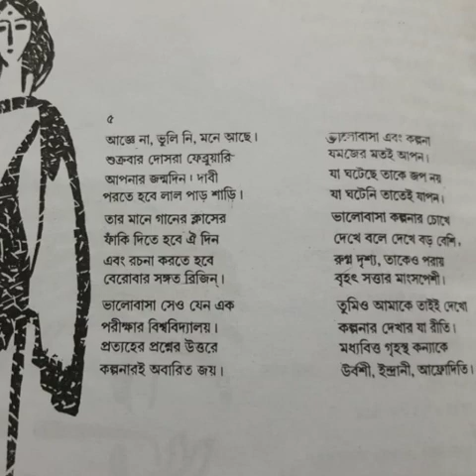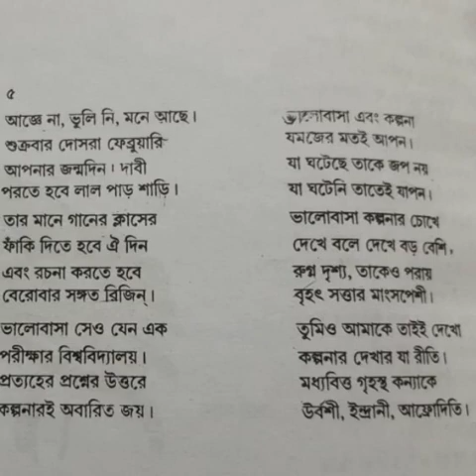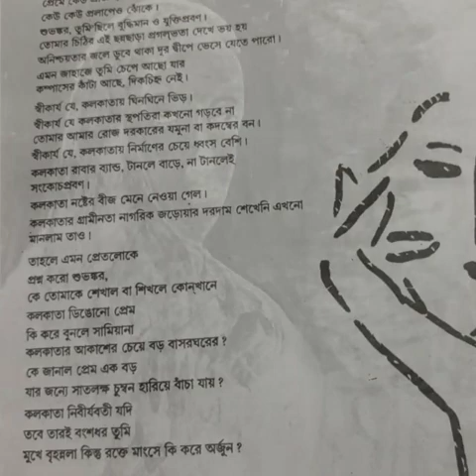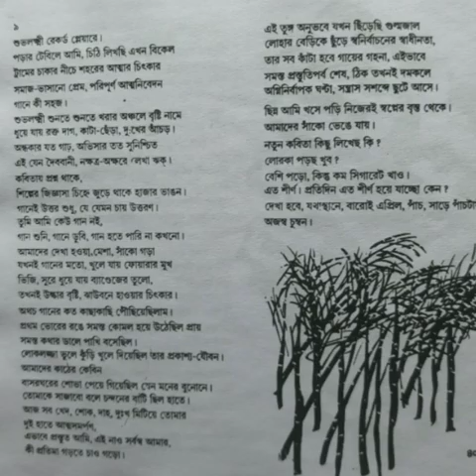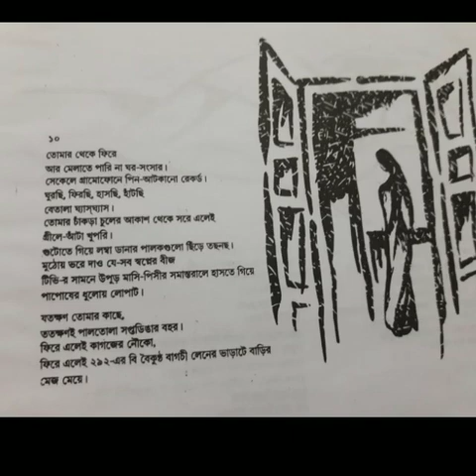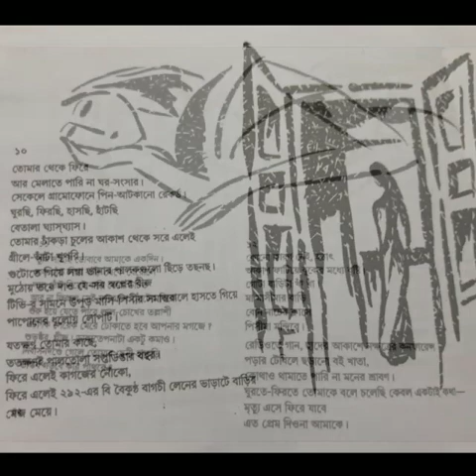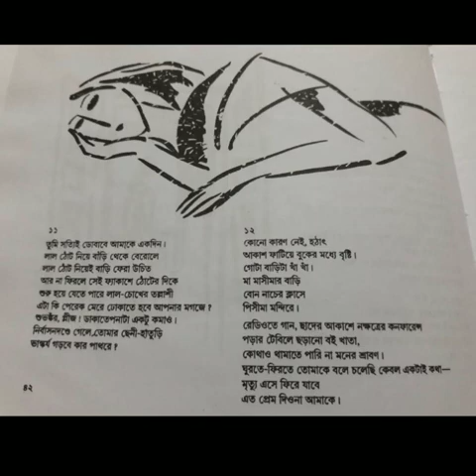Kothopokothon,part 3.A poem by Purnendu Patri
'শব্দ',আড়াইখানা বর্ণ দিয়ে তৈরী!

আমরা কেউ শব্দকে ছুঁতে পারি না,শব্দ ছুঁয়ে যায়!

এই শব্দের জোর যেকোনো nuclear weapon থেকে কম নয়!

শব্দের জোর অনেক,অসীমিত!

প্রলেপ মাখা শব্দে হাজার হাজার মাইলের দূরত্ব নিমেষের মধ্যে মিটিয়ে দেওয়া যায়,তেমনি শব্দের ক্ষুরধার আঘাতে যেকোনো মানুষকে ক্ষতবিক্ষত করে মৃত্যুর কাঠগড়ায় নিয়ে যাওয়া যায়!

শব্দের ধার 1000 কিলো RDX থেকে কম নয়!

একজন কাজ করে নীরবে ,আরেকজন ধামাকেদার!

শব্দ আর চিঠির একে ওপরের পরিপূরক!

কবেযে চিঠির জন্ম হয়েছিল জানা নেই,তবে যুগ যুগান্তর থেকে communicationer একটাই মাধ্যম,চিঠি!

কখনো পাখির পায়ে চিরকুট বেঁধে মনের কথা জানানো,কখনো হাত চিঠি,কখনো পোস্ট!

সময়ের সাথে communicationer মাধ্যমগুলো বদলে গ্যাছে ঠিকই, আজও মনে হয় চিঠিটাই বেশ ভালো ছিলো!

আমার বয়সের বন্ধুরা নিজেদের টিনএজে বইয়ের নিচে চুপি চুপি চিঠি লেখেনি এমন কেউ আছে ??

মনে হয় না!

আগে স্কুল মিস করলেও বন্ধুদের কাছ থেকে চিঠি আসতো,সেই চিঠি ভীষণ অমূল্য,কারণ পরের দিনের ক্লাসে আমি পিছিয়ে আছি এটা মনেই হবে না!

আর প্রিয় কারও চিঠি হলে কথাই নেই,পড়া মুখস্থ হোক বা না হোক,চিঠি খানা বেশ মুখস্থ হয়ে যেত!

আর সেই চিঠি, সাতরাজার ধন মণি মাণিক্য থেকেও মূল্যবান,তাকে যত্ন করে সবার চোখের আড়ালে রাখার কাজটাও ভীষণ জরুরী কাজের মধ্যেই ছিলো!

চিঠির খামের কাগজে শব্দের সাথে প্রিয় মানুষগুলোর স্পর্শ থাকতো,আর থাকতো অজানা গন্ধ!

আজকের যুগে মোবাইলে টেক্সটের আদান প্রদান হয় পলকের মধ্যে,তাতে স্পর্শের অনুভূতি অথবা সেই প্রিয় মানুষটার গন্ধ থাকে না!

এখানে একটা গল্প বলি,বহুদিন আগে কোথাও পড়েছিলাম,dr. বিধানচন্দ্র রায় বলেছিলেন,

প্রতিটি রোগের আলাদা গন্ধ আছে,ম্যালেরিয়া,ওলাওঠা, কলেরা ইত্যাদি!

ওনার ভক্ত হিসেবে আমিও সব কিছুর গন্ধ খুঁজে বেড়াই!

মায়ের গায়ের গন্ধ,বাবার গায়ের আলাদা গন্ধ,ছেলের গায়ে জনসন পাউডারের থেকে শুরু হয়ে এখন ডিওর গন্ধ!

আর প্রিয় মানুষটার গায়ের 'তুমি তুমি'গন্ধ!

আমার  চিঠির প্রতি টানটা এখনো আছে!

খামের ভেতরে চিঠি বের করে প্রথমে কোন  কালি দিয়ে লেখা হয়েছে বোঝবার চেষ্টা করতাম সুলেখা/চার্লি,নাকি অন্য কিছু!

 তারপর চিঠিতে লেখা শব্দ গুলোর ওপরে হাত রেখে লেখক/লেখিকার স্পর্শ অনুভব করতাম প্রাণভরে!

আমার নামে চিঠি আসা মানে আমার সম্পত্তি,

একে উল্টে পাল্টে,বালিশের নিচে রেখে একটু একটু করে,বারে বারে পড়বার আনন্দ অপরিসীম!

এতো সব বোধহয় আজকের হোয়াটস্যাপ যুগে বোঝানো যাবে না!

মাঝে মাঝে আমরা হোস্টেলে আড্ডা দিতাম,বলতাম,

কত কষ্ট, সময় বের করে চিঠি লেখা,তারপর খামে ভরা,সেই চিঠি পোস্ট করা,এমন কিছু হওয়া দরকার,যা ইনস্ট্যান্ট!

সময় দেবতা অদৃশ্যে আমাদের 'তথাস্তু' বলে ছিলেন,কিন্তু সেটা যে ভীষণ মেকানিকাল ও ডাটার ওপর নির্ভরশীল হবে এসব কথা তখন কল্পনারও বাইরে!

আজকাল মোবাইলে টেক্সট করলে,খুব চটজলদি জবাব এসে যায় ঠিকই,কিন্তু ওই স্পর্শ আর গন্ধ দুটোই থাকে স্ক্রীনের খাঁচায় বন্দী!

শ্রী পূর্ণেন্দু পত্রীর লেখা কথোপকথন সেই চিঠি পত্রের যুগের এক বিরল সৃষ্টি!

শুভঙ্করকে লেখা নন্দিনীর চিঠি গুলোর প্রতিটা শব্দ যেন আমার/আমাদের মনের অনুভূতি!

বেশ অনেকদিন আগে স্বাতী আমায় অডিও করে পাঠায় বেশ কিছু নির্বাচিত অংশ,ওর বলার গুণে মনে হয়েছে নীরব শব্দ গুলো জীবন্ত ছবি হয়ে ধরা দিয়েছে আমার চোখের  সামনে!

আমি সম্পূর্ণ visualise করতে পারছি,

নন্দিনীর মতো আমিও ভীষণ ভাবে শুভংকরের চিঠির অপেক্ষায়!

শব্দের হ্যাঁচকা  টানে আমি যে কোথায় পৌঁছে গেছি,আমার জানা নেই!

বহুবার শুনেছি,বারেবারে শুনেছি !

এত টুকুন ক্লান্ত হইনি!

কিছু দিন পালিয়ে বেড়িয়েছি এই বলে,

কিছুতেই নন্দিনীর মতো আকুল হবো না,

তাও শুনেছি!

স্বাতীর বলার সাথে সানির ব্যাকগ্রাউন্ড স্কোর অসাধারণ!

এদের দুজনের সাথে ম্যাচ করা আমার কাছে চ্যালেঞ্জ!.

জানি না পারলাম কি না সম্পাদনা করতে !

এটুকু বলতে পারি ,এটা স্বাতীর জীবনের milestone কাজ!

আমার সৌভাগ্য যে আমি এর সাক্ষী রইলাম!

অনেক ভালোবাসার সাথে  বসন্তের আগমনে

সকল শুভংকরের জন্য নন্দিনীর চিঠি!

©অজন্তা প্রবাহিতা